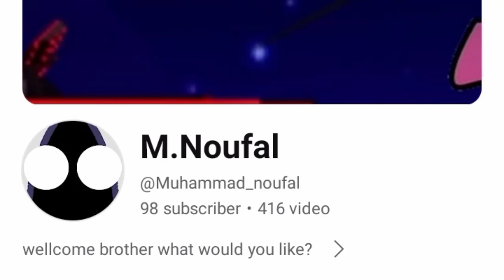c'mon a bit MORE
just need two people